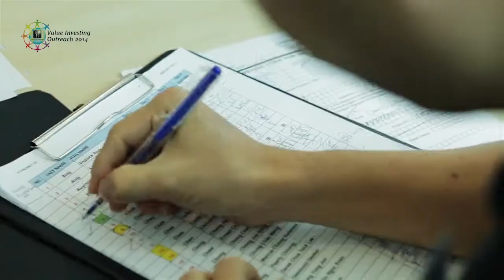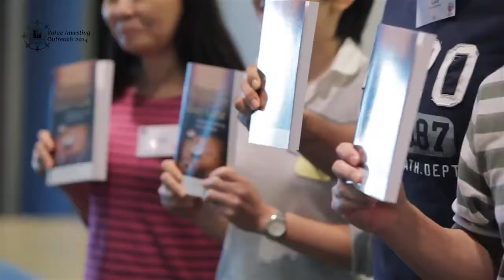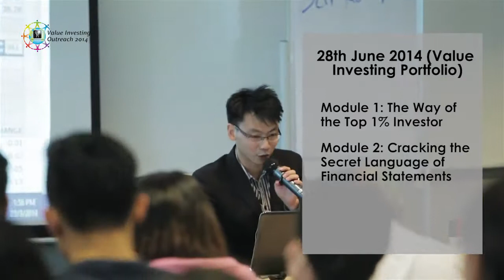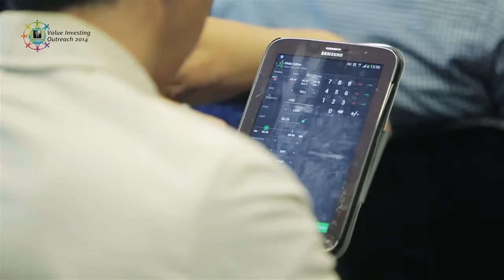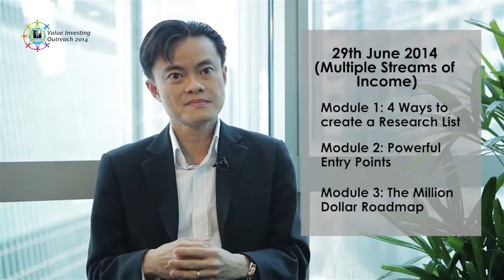Value Investing Bootcamp Extreme Session VIBES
Watch Highlights of Value Investing Bootcamp Extreme Session VIBES

★☆★ Join me in my Live Masterclass and I'll answer your questions, teach you how to evaluate and invest safely in person

We have understood the importance of having a Value Investing Course and Value Investing in Singapore and in other parts of the world, as such, we have set up VIA with an intention of making everyone a better investor.

This is why we have delivered our signature Value Investing Programme (VIP) to more than 40,000 people in 11 cities across Asia such as Singapore, Kuala Lumpur, Kuching, Penang, Phnom Penh, Yangon, Ho Chi Minh, Hong Kong, Tokyo, Taiwan and Bangkok. (MORE YET TO COME!)

Don’t Miss Your Chance To Join Our Value Investing Masterclass today (worth $199) -
- Filling Up Fast!! ** Limited Seats Only!